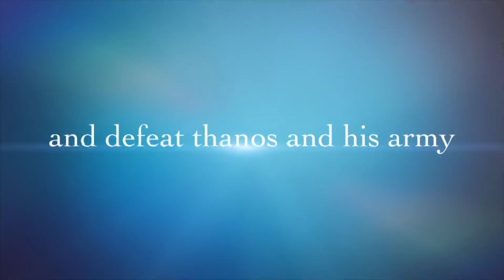The Gang Vs Thanos Army - Official Trailer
The Release Date is June 9th, 2021
Characters: Deadpool, Iron Man, Emmet, Jeffy, SpongeBob, Mario(The Gang), Thanos, Fake Spider-Man, Bulbasaur, The Rip off Harry Potter Twins, And Blue Hedgehog(Thanos Army)
Special Guests: Knuckles, Sonic, and Black Panther(Not in the trailer)